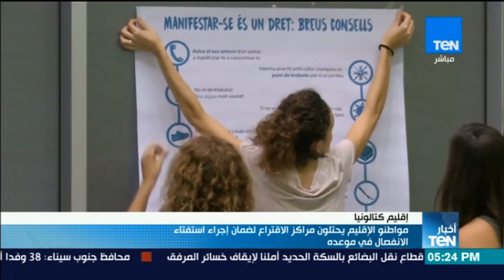أخبار TeN - مواطنو الإقليم يحتلون مراكز الاقتراع لضمان إجراء استفتاء الانفصال في موعده